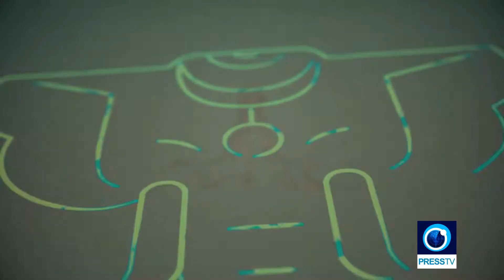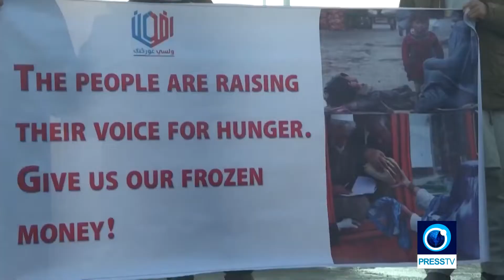Subcontinent program on press TV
I had a short appearance on this program on press tv to discuss the confiscation of Afghanistan assets